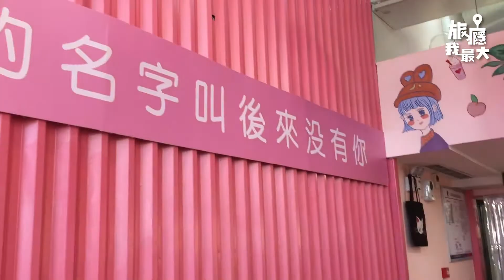【小仙女嘆下午茶，影相自拍勝地】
去旅行一定要搵D有特色地方，重慶呢間粉色系裝修嘅Cafe超多影相位，
仲比埋道具你，真係少女心爆棚啊！最啱搵埋閨蜜嘆下午茶發靚相 。

店名：Bless U、Lady 7
► Follow埋我哋嘅IG，留意最新旅遊資訊！